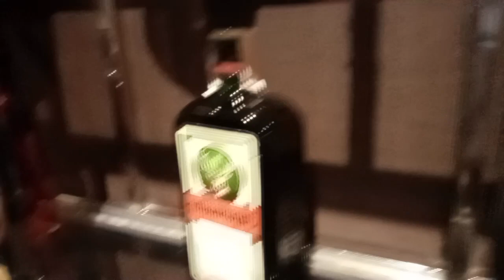WINE DISPLAY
WINE DISPLAY @SparTANTKTV